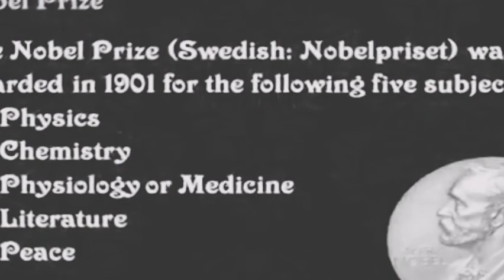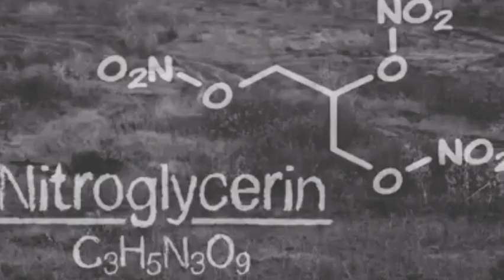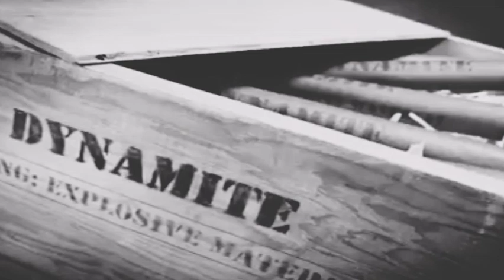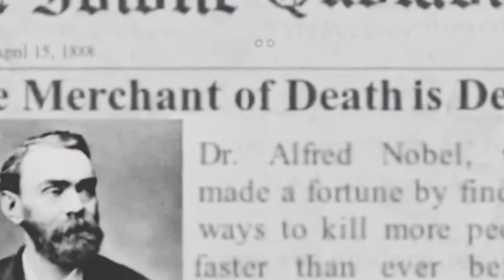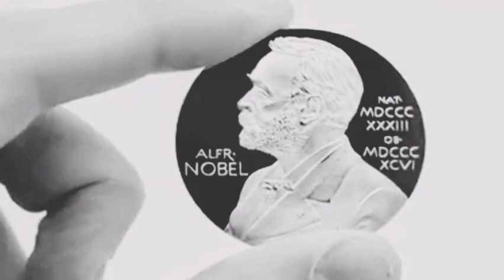History of Nobel prize